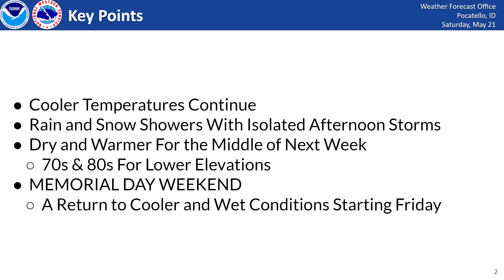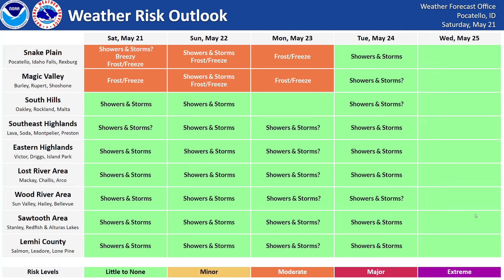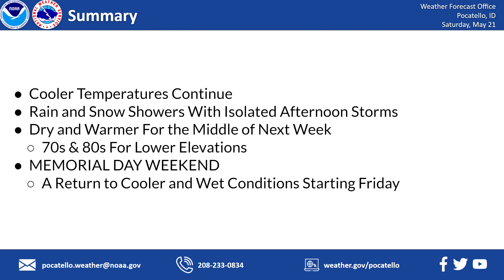5/21/22 Hazard Briefing - Showers, Storms, & Cool Temperatures Continue!